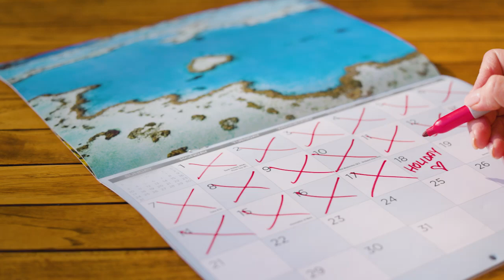Electric Vehicle Charging Infrastructure Scheme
The Queensland Electric Vehicle Charging Infrastructure Scheme will further accelerate electric vehicle infrastructure rollout in Queensland.